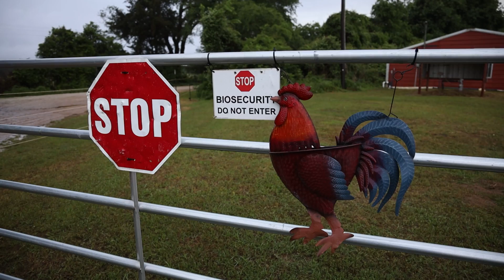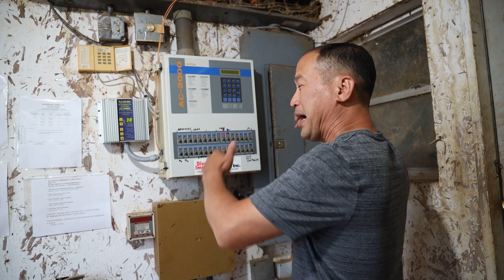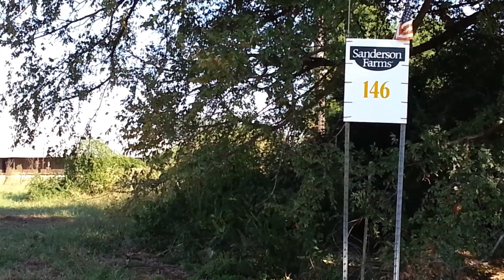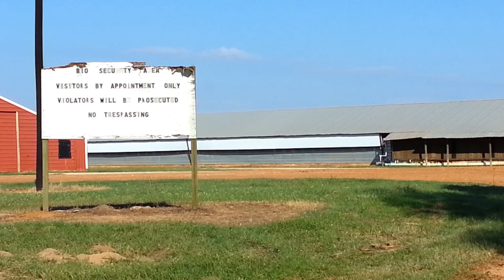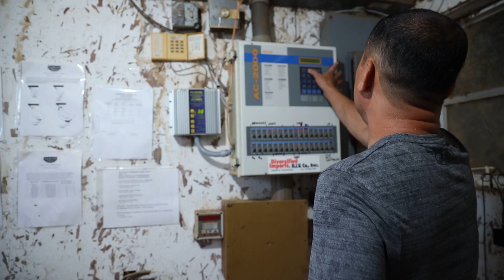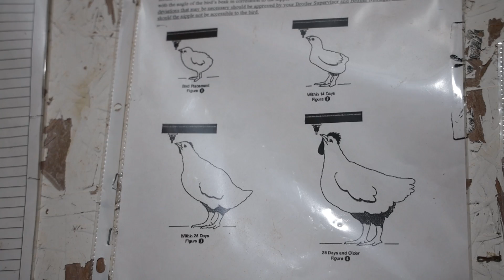Việt Bao La: ⭕️ FULL NUÔI GÀ GIA CÔNG TẠI MỸ, KHÔNG CẠNH TRANH, KHÔNG SỢ LỖ